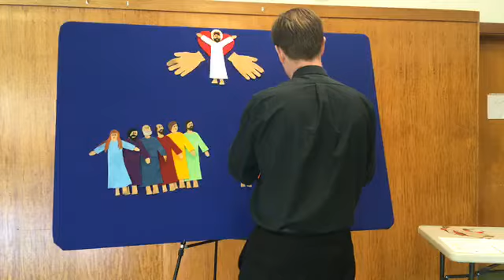The Apostles’ Ministry: Healing of the Lame Man